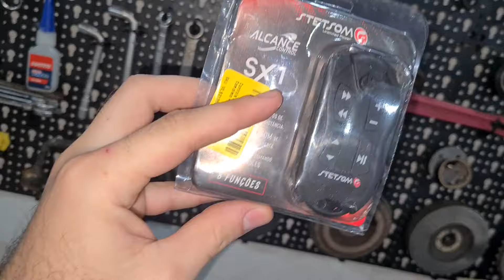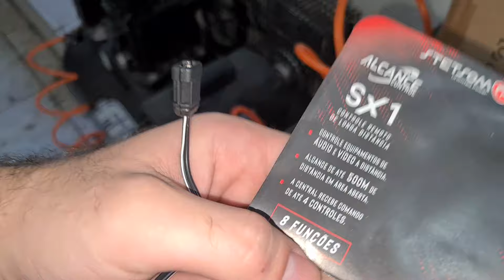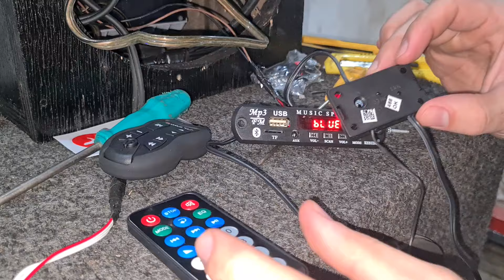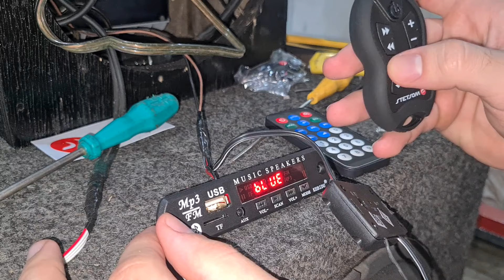Controle SX1 Stetsom e CONFIGURAÇÃO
📡 Controle de Longa Distância da Stetsom SX1! Neste vídeo, vamos explorar as funcionalidades do controle de longa distância Stetsom SX1 e como configurá-lo para obter o melhor desempenho. Se você é um entusiasta de som automotivo ou está em busca de soluções para sua instalação, este vídeo é para você!

🔧 Configuração Passo a Passo: Acompanhe o tutorial detalhado onde mostro como fazer a configuração do SX1, desde as ligações elétricas até os ajustes no sistema. Vou compartilhar dicas valiosas para garantir que seu controle funcione perfeitamente e atenda às suas necessidades.

💡 Vantagens do SX1: Descubra todas as vantagens do controle Stetsom SX1, como alcance, facilidade de uso e recursos adicionais. Venha aprender como maximizar o desempenho do seu sistema de som!